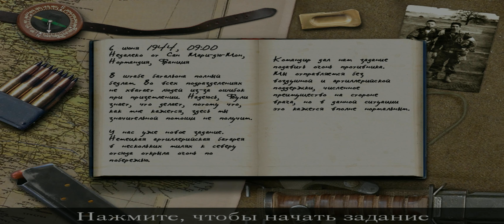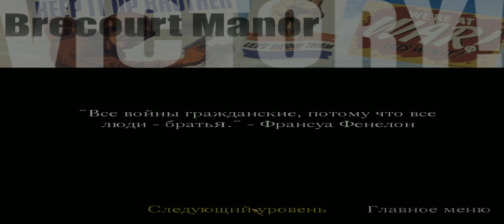Call of Duty 1, but UltraWide and on Veteran